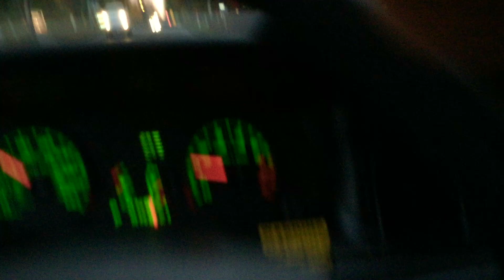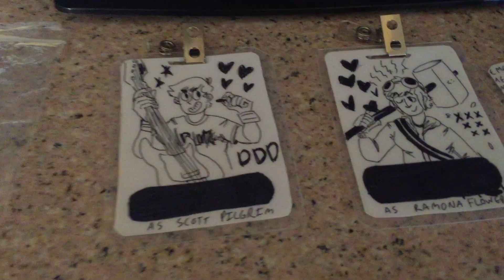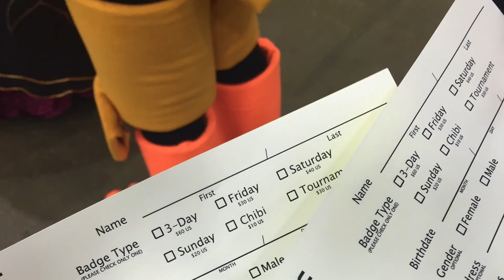Youmacon 2015 Day 1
Video 2 of 5! Day One was a success. It's been a long day but it's been great.